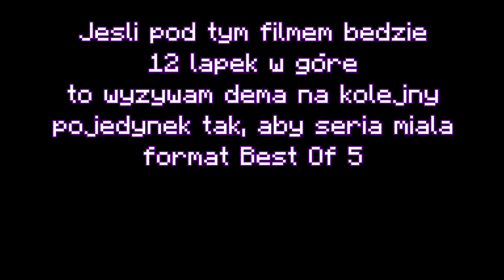MINECRAFT DEATH SWAP !! FAGA VS DEMO REWANŻ!!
Cześć :D

TAGI:
minecraft piosenki,
minecraft survival,
minecraft 1.17,
minecraft gplay,
minecraft dungeons,
minecraft house,
minecraft speedrun,
minecraft live,
minecraft animation,
minecraft ale,
minecraft among us,
minecraft asmr,
minecraft abra,
minecraft automatic farm,
minecraft animacje,
minecraft apocalypse,
a minecraft parody of usher's dj got us fallin' in love,
a minecraft original music video 1-14,
a minecraft bully story - alone remake s2 part 3/3,
minecraft enwuka,
minecraft building,
minecraftblow,
minecraft budowle,
minecraft bajka,
minecraft but,
minecraft base,
b minecraft game,
b minecraft banner,
o.b minecraft,
android b minecraft,
minecraft castle,
minecraft creeper,
minecraft create,
minecraft ciekawostki,
minecraft creepypasta,
minecraft city